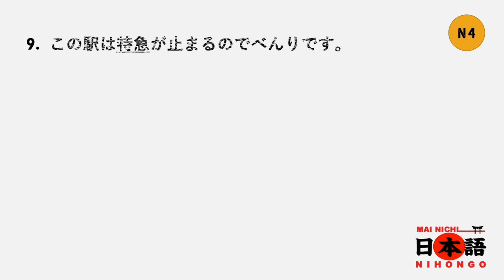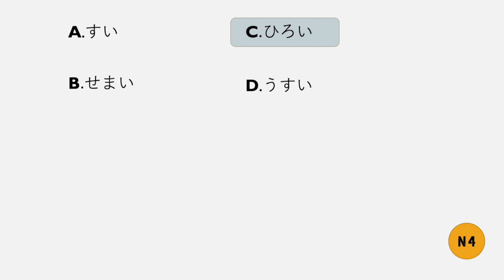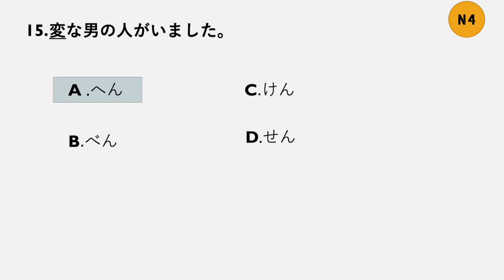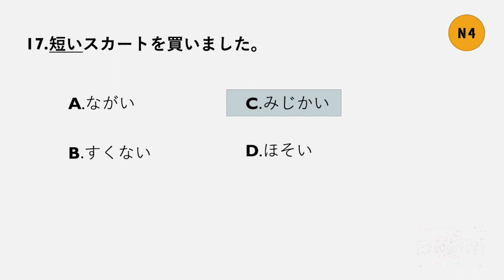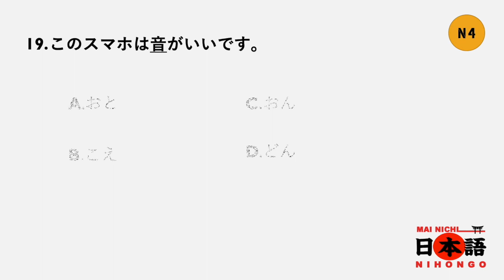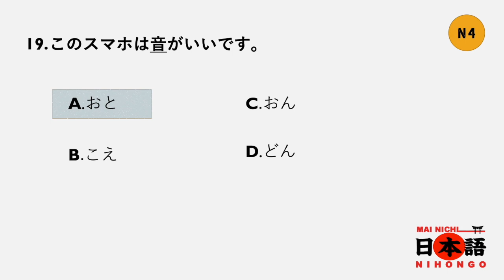JLPT N4 KANJI LESSON 3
JLPT N4 KANJI PREPARATION TEST
日本語能力試験 N4 漢字 2022
チャンネル  登録して　ください

日本語能力試験　N４